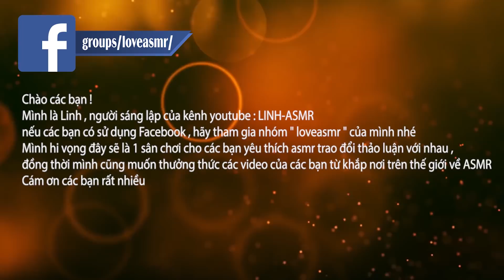ASMR MOCHI WITH HONEYCOMB (STICKY SOUND) , eating sound PART 05 | LINH-ASMR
ASMR MOCHI WITH HONEYCOMB (STICKY SOUND) , eating sound | LINH-ASMR

Hey guys ✋ ✋